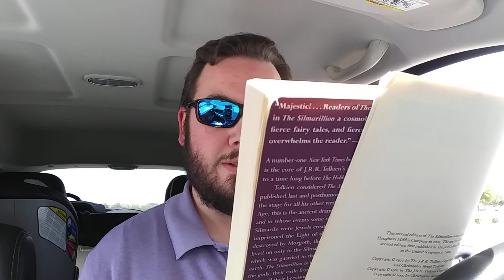Summer of the Silmarils kicks off...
Yes, friends, a surprise addition to July! Join Steve, Scott, and myself in diving through The Silmarillion!

Reading schedule:

Week 1 - July 3rd
Ainulindale, Valaquenta, Quenta I-VII

Week 2 - July 10th
Quenta VIII-XVII

Week 3 - July 17th
Quenta XVII - XXI

Week 4 - July 24th
Quenta XXII - XXIV, Akallabeth, Of the Rings of Power and the Third Age

Voxer: dwiley074